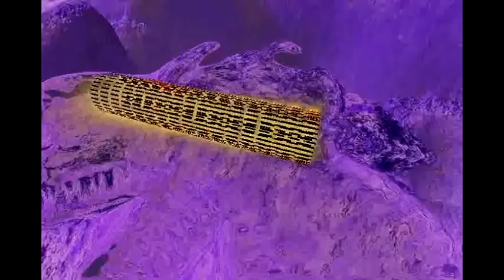Indian passengers - (Axelaime's Original Composition) - Axelaime Gaïa/Prod : C.C. (2012)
Axelaime's Original Composition
(Créative Commons : Share alike) Axelaime Gaïa/Prod : C.C. (2012)